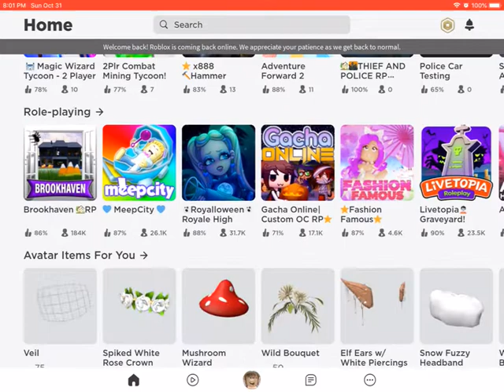Roblox is back! || I missed you roblox 💕✨